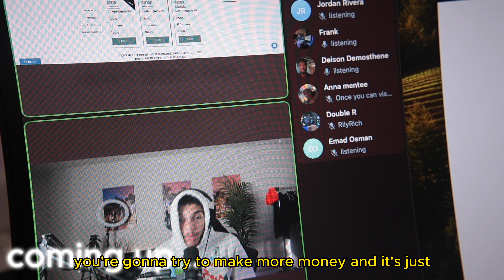Weekend Of A Full-time Day-trader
Easter weekend is here, and i wanna show you what i did as a fulltime content creator , daytrader & mentor. I want to bring you inside the life of a 21 yr old chasing his dreams of being a billionaire.